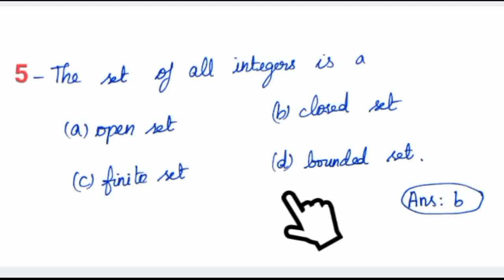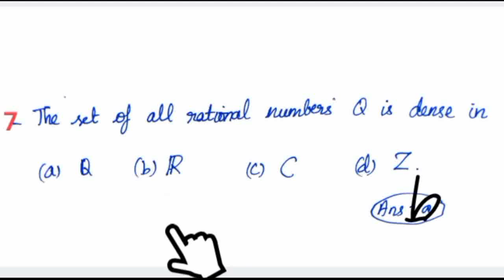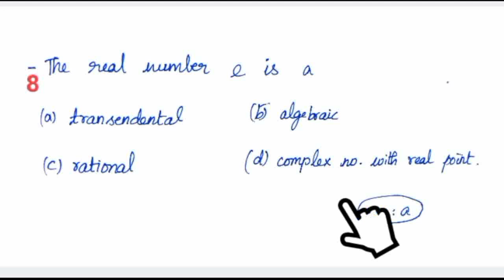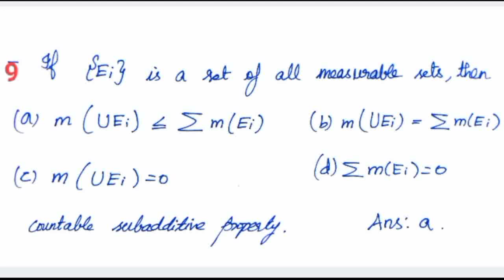PgTrb 2003-04 |Real analysis |Previous year solved questions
PgTrb 2003-04 |Real analysis |Previous year solved questions. The questions asked in pgtrb exam maths in the year 2003-04 is given along with answers. This video contains questions from unit 2 real analysis..

This questions will also be useful for those who are preparing for polytechnic TRB lecturer exam and TNSET, CSIR NET. As the syllubus is almost similar for that exams as well.

Before starting the preparation of any exam knowing how the questions will be asked in that exam is very essential. PgTrb previous year questios for maths is given here. The unitwise questions asked in pgtrb exam maths is given along with answers.

Time Stamp:

00:00 intro
00:16 question 1
00:49 question 2
01:17 question 3
02:11 question 4
02:50 question 5
04:18 question 6
06:28 question 7
06:37 question 8
07:07 question 9
08:25 question 10
09:14 question 11

Video Credits:
Edited by: iCardioMath
Tutor: iCardioMath
Subject: Real Analysis
Production: iCardioMath
Video Title: PgTrb 2002-03 |Real analysis |Solved previous year questions

Syllubus for PGTRB in Real Analysis
Cardinal numbers - Countable and uncountable cordinals - Cantor’s diagonal process - Properties of real numbers - Order - Completeness of R-Lub property in R-Cauchy sequence - Maximum and minimum limits of sequences - Topology of R.Heine Borel - Bolzano Weierstrass - Compact if and only if closed and bounded - Connected subset of R-Lindelof’s covering theorem - Continuous functions in relation to compact subsets and connected subsets- Uniformly continuous function – Derivatives - Left and right derivatives - Mean value theorem - Rolle’s theorem- Taylor’s theorem- L’ Hospital’s Rule - Riemann integral - Fundamental theorem of Calculus –Lebesgue measure and Lebesque integral on R’Lchesque integral of Bounded Measurable function - other sets of finite measure - Comparison of Riemann and Lebesque integrals - Monotone convergence theorem - Repeated integrals.